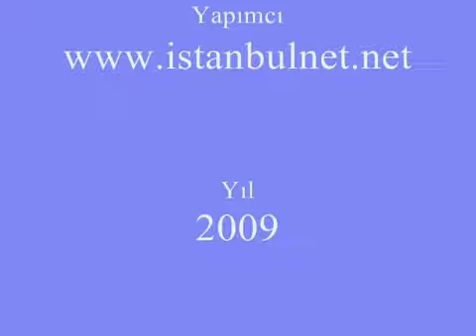CELAL AĞA KONAĞI HOTEL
En kolay ve sorunsuz vize işlemi hemen israil vizesi alın.Tek yapmanız gereken 2 adet resim ve geçerli pasaportunuzu bize ulaştırmak olacaktır